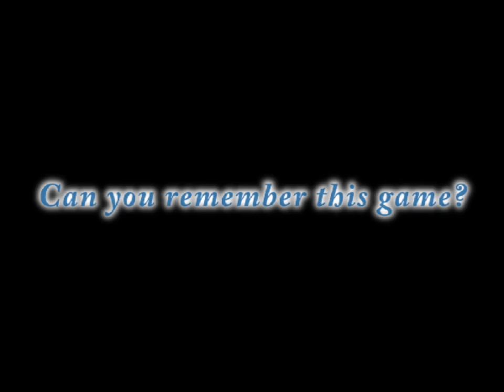(ZHD Sp.)KartRider Dash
หลังจากที่เซิฟเวอร์ไทยได้ปิดตัวลงเมื่อสิ้นปีที่แล้ว ทางอินเตอร์ก็ได้เอามาลงในเฟสบุ้คและได้ใช้ชื่อใหม่ก็คือ "KartRider Dash" แล้วก็ได้เปิด Open Beta เมื่อ 9 โมงเช้าของวันนี้ครับ ผมก็เลยลองอัดคลิปเล่นๆดูครับผม ซึ่งระบบก็ไม่ต่างไปจากเดิมมาก ไม่ว่าจะเป็นโหมดไอเทม , โหมดดริฟ แม้กระทั่งการดริฟแบบเก่าๆที่นิยมใช้กันก็ยังสามารถนำมาใช้ในนี้ด้วย เรียกได้ว่าอรรถรสการซิ่งนั้นยังอยู่ครบถ้วนเลยทีเดียวครับ แนะนำให้มาลองเล่นกันในเฟสบุ้คครับผม
By AusXinZ